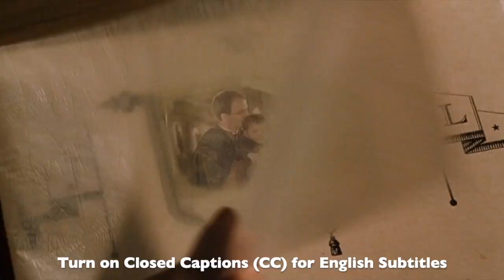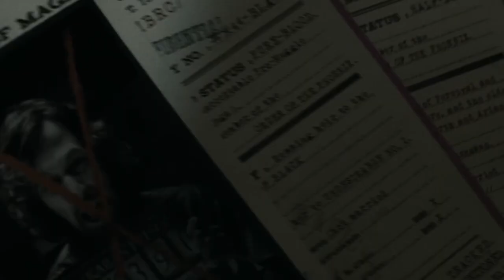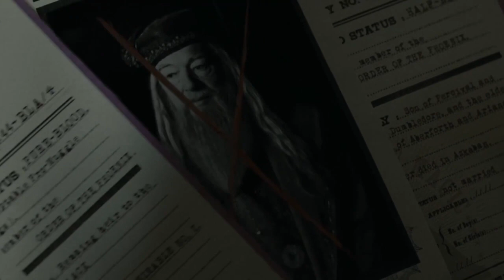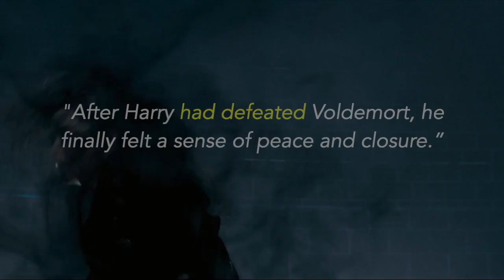LEARN ENGLISH WITH MOVIES: "HARRY POTTER" (THE PAST PERFECT TENSE)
LEARNING ENGLISH WITH MOVIES: "HARRY POTTER" (THE PAST PERFECT TENSE) - a video lesson for Pre-Intermediate and Intermediate ESL students who would like to improve their English skills by using MOVIES as the main topic.

Do you enjoy watching movies? If so, you'll adore this video where you learn English with movies! With this video, you can learn while having fun and dramatically improve your vocabulary, grammar, and listening skills.

Please turn on (CC) closed-captions to see the video with English Subtitles.

The Kindle EBOOK is now available at AMAZON!

The complete 'LEARNING ENGLISH WITH MOVIES" course is now available online on THINKIFIC!

Sign up and start practicing English with Movies!